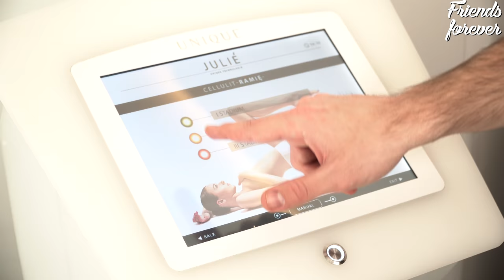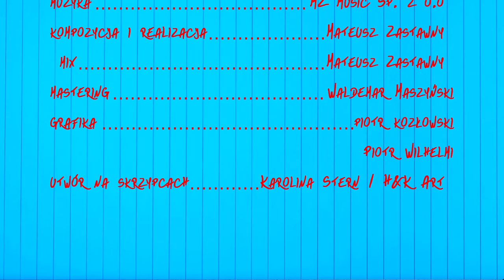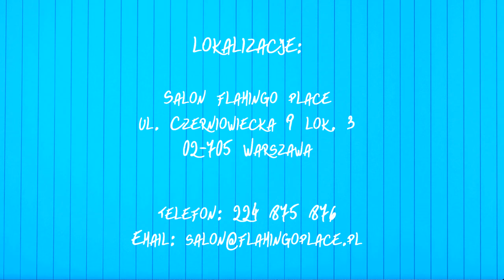Kobiety Do Wzięcia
Babcia Ela postanawia urządzić casting w szkole na kochanka dla swojej córki Marii.

Z chęcią nawiążemy współpracę z innymi YouTuberami, firmami, lokalami oraz z każdym, kto chciałby u nas wystąpić.

OBSADA:

Paweł Chojna - Oskar
Barbara Lewandowska - Pani Maria
Elżbieta Wrzosek - Babcia Ela
Dominika Rzepecka - Siostra Oskara
Inna Stetsyuk - Pokojówka Angela
Mariia Bukhtoiarova - Pokojówka Lena
Marta Prokop - Kucharka
Marta Piaskowy - Psychofanka
Mariusz Machtałowicz - Masażysta
Damian Ignaciuk - Ochroniarz
Mateusz Kępiński - Lokaj
Dawid Michalski - Lokaj
Damian Kujawski - Lokaj
Miłosz Zaręba - Lokaj
Maciej Ciach - Lokaj
Kuba Kozar - Lokaj
Przemek Reczyk - Lokaj
i inni

Jeśli chcesz nawiązać współpracę z naszymi lektorami, którzy użyczyli głosu do serialu, zapraszam do kontaktu:

Dziękujemy fotosistom:

Oliwia Liwka Pieńkowska
Tomasz Roślik
Piotr Kaniewski